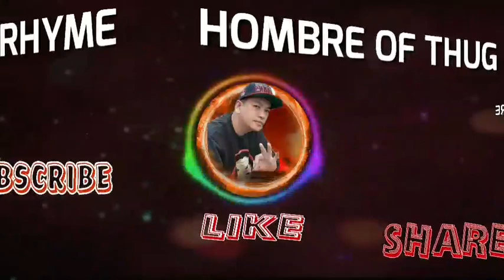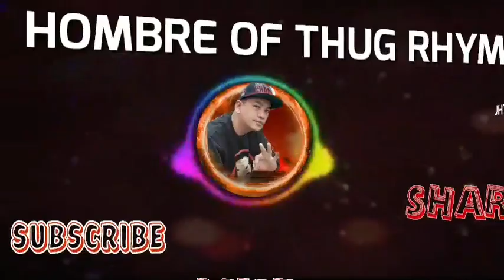SABIK NA MAKASAMA COMPOSED BY Hombre of thug rhyme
sa lahat maraming salamat"
free to use po & No copyright
composed by me/original fb:Acc

mga kahombre thank you so much "Dongalo Wrekcords" thug ryhme"muntinLupa style"rapper "HOMBRE" GOD BLESS U ALL & KEEP SAFE ALWAYS.